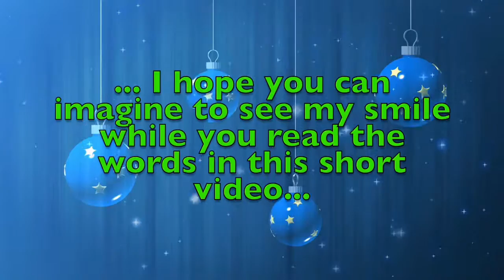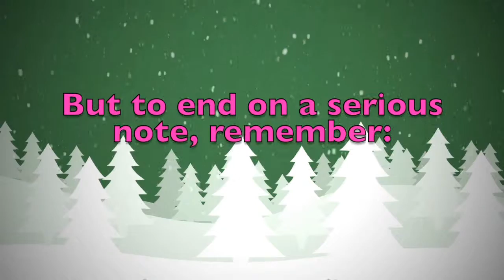Merry Christmas Lois! A special message just for you.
Merry Christmas dear Lois! These are a few personalised thoughts just for you! Did you like them? Would you send your Christmas wishes to your other friends...? On this youtube channel you will find videos for all kinds of names and nicknames. So, what are you waiting for? Surprise your friends by sending them a personalised video!